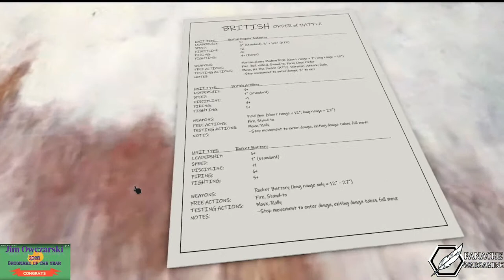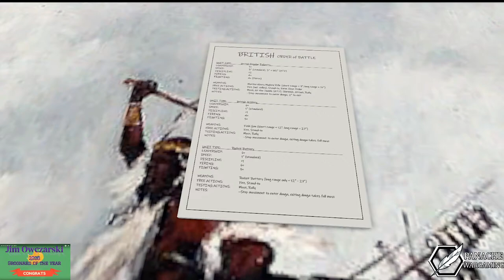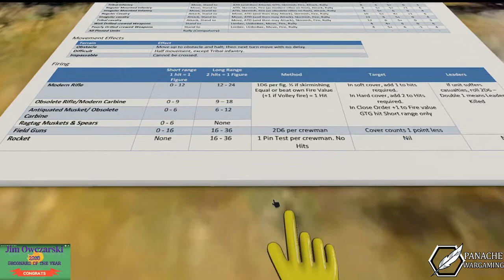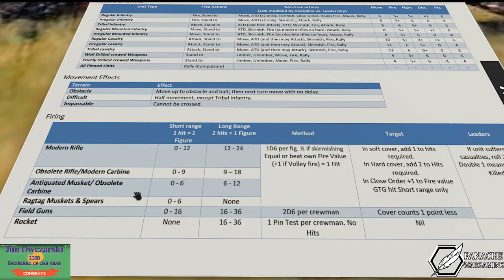The Battle of Isandlwana (2) for "The Men Who Would Be Kings"